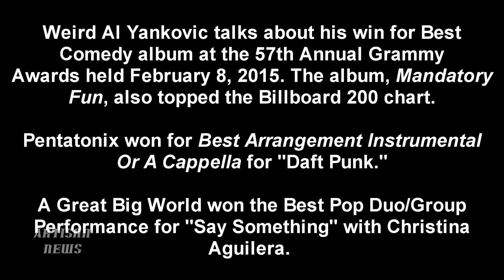WEIRD AL YANKOVIC, PENTATONIX, A GREAT BIG WORLD REACT BACKSTAGE TO WINNING A GRAMMY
At the 57th Annual Grammy Awards Pentatonix, Weird Al Yankovic, and A Great Big World all won Grammys that you at home didn't see on your TV at the pre-show, and the three of them react to capturing the award for Best Comedy Album, Best Arrangement Instrumental Or A Cappella, and Best Pop Duo Group Performance, respectively, check it out here!